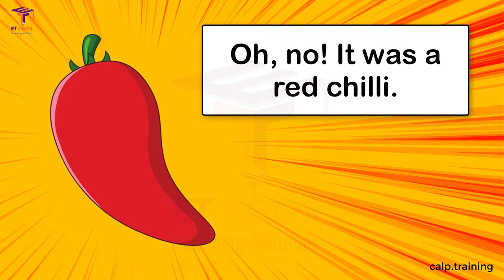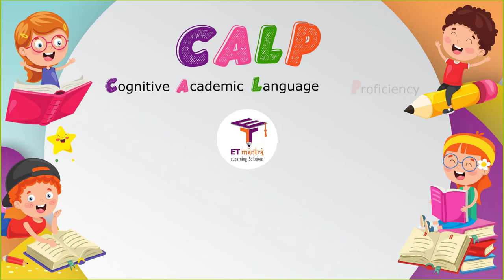Lalu and Peelu - Marigold Unit 3 - NCERT Class 1 [Listen]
The story" Lalu and Peelu" is s part of the NCERT Class 1 English Unit 3 Marigold book. This video will help in improving English listening skills. Play this video in your class and let students listen to it.

There was a hen.
She had two chicks,
Lalu and Peelu.
Lalu was red.
He loved red things.
Peelu was yellow.
He loved yellow things.
One day Lalu saw
something on a plant.
It was red. He ate it up.
Oh, no! It was a red chilli.
It was very hot.
Lalu’s mouth started
burning.
He screamed.
Mother Hen came running.

Peelu came too.
Peelu said, I’ll get something for you!”
Peelu brought a yellow laddu.
Lalu gobbled up the laddu.
His mouth stopped burning.
Mother Hen and Lalu kissed Peelu.
- Vineeta Krishna